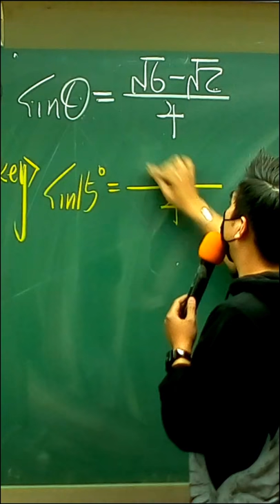超爛三角函數值記憶法#shorts